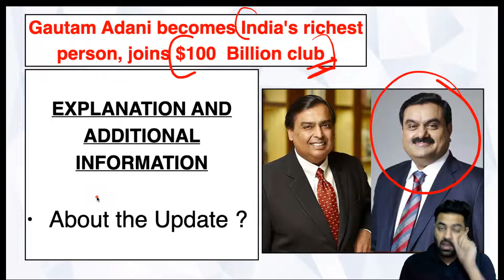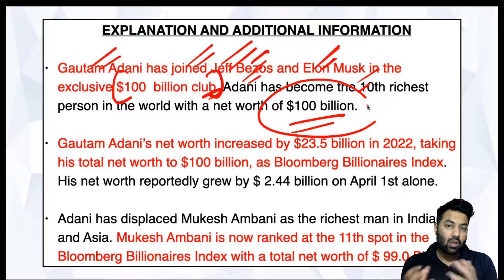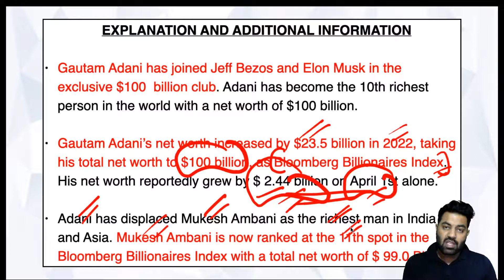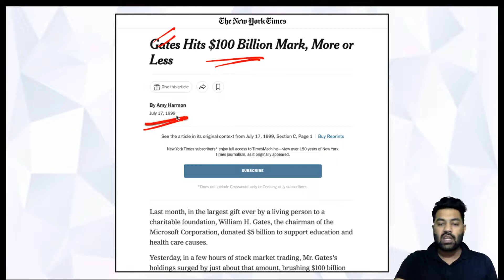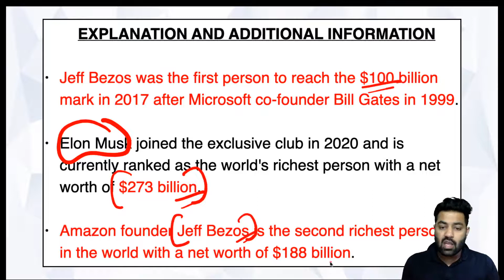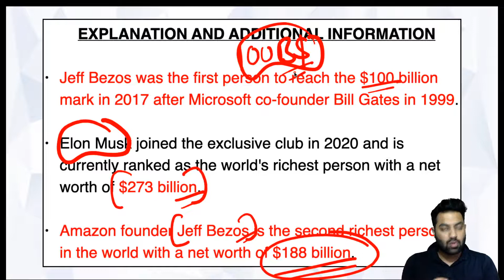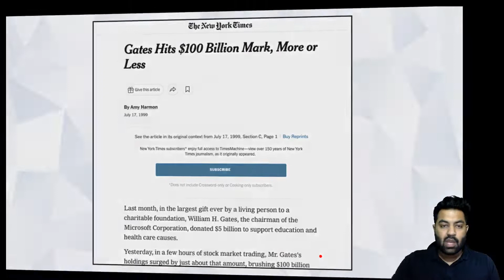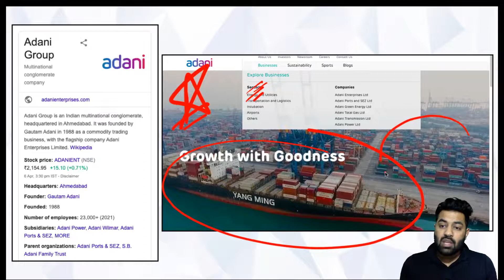Gautam Adani's Fortune Reaches $100 Billion || Becomes Richest Indian || Mukesh Ambani Worth?